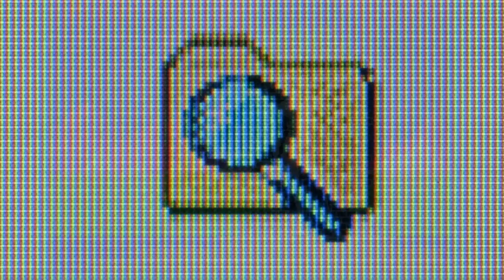480p — ライフMIDI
Listen to 480p by ライフMIDI np on SoundCloud